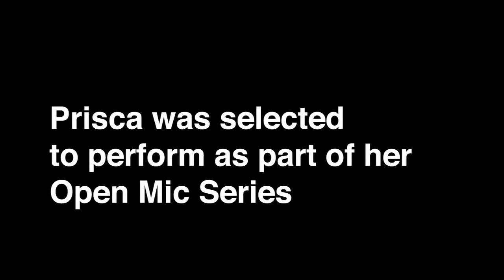PRISCA - Kelly Clarkson Open Mic Night winner (Piece by Piece tour)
PRISCA was selected as part of Kelly Clarkson's Open Mic Night for her Piece by Piece tour.  This performance is from Aaron's (Lakewood) Amphitheater in Atlanta, GA  Sept. 2015

Thank you Kelly for the wonderful time!!  I can't wait for what the future holds - you are absolutely incredible and it was a joy sharing your stage with you!! You are setting a new standard for the music industry and congrats on more of your successes to come! xoxo - PRISCA

PRISCA is a songwriter and performer from Atlanta, GA as part of the production team Bravo Ocean, and was selected by Kelly Clarkson to go on stage during her set to perform in front of thousands of fans.  A cover song was submitted to win, and she performed Can't Deny My Love by Brandon Flowers during Kelly's set on the Piece by Piece tour.  A song that is similar in style to her own original work that will be released early 2016.  PRISCA's single ROBOT BOY will be released soon!!! Please visit PRISCAmusic.net for more info! Thank you!

Bravo Ocean Music

x's and o's to the incredible staff and fellow musicians
Pentatonix, Eric Hutchinson and his band!